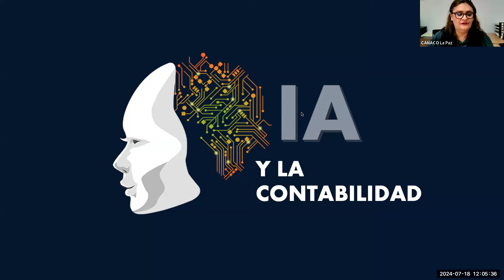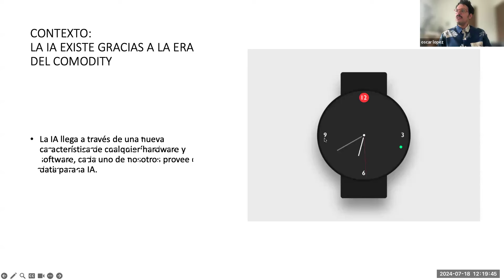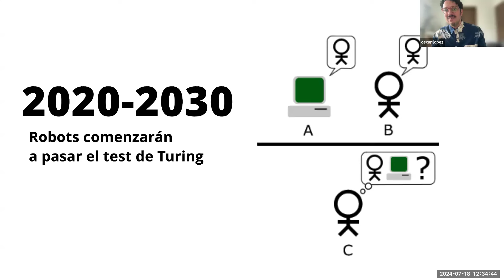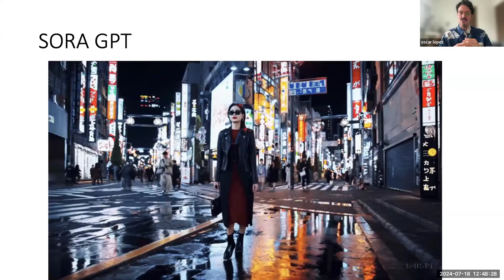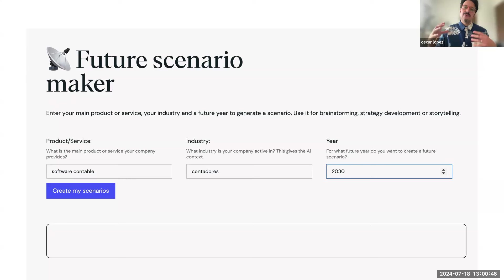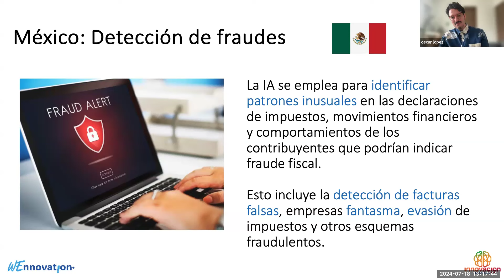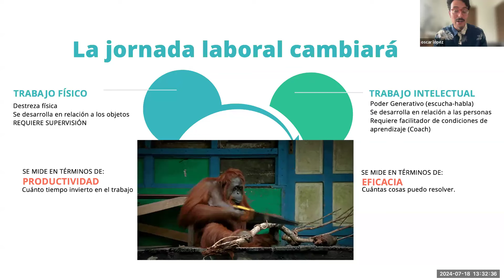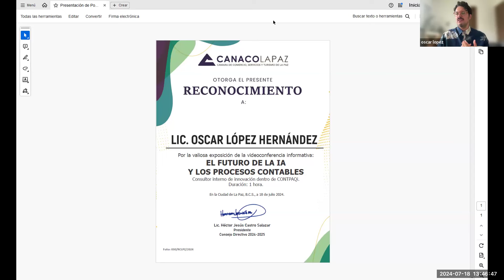Conferencia | El futuro de la IA y los Procesos Contables CONTPAQi 18-07-2024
Imparte: Oscar López Hernández -Gerente de innovación CONTPAQi
Contenido:
*¿Qué es la inteligencia artificial?
*¿Cómo utilizar herramientas de inteligencia artificial para ser más productivos?
*Aplicaciones de la inteligencia artificial para la toma de decisiones
*Posibles usos de la Inteligencia artificial en la Contaduría
*¿La inteligencia artificial le quitará el trabajo al contador o le ayudará?
*Conclusiones.